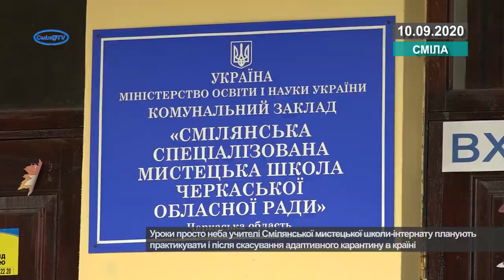Уроки просто неба у Смілянській мистецькій школі-інтернаті